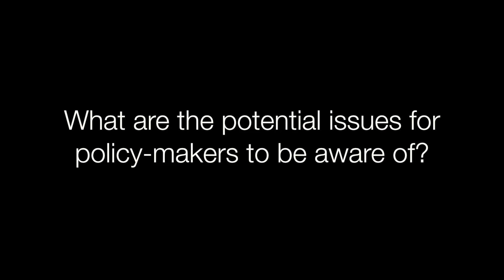Matteo Manera | SITE Energy day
Matteo Manera, Professor at the University of Milano-Bicocca and Fondazione Eni Enrico Mattei, gave a talk "Asymmetries in the oil-gasoline price relationship" at the SITE 9th Energy Day conference "Economic Impacts of Oil Price Fluctuations".